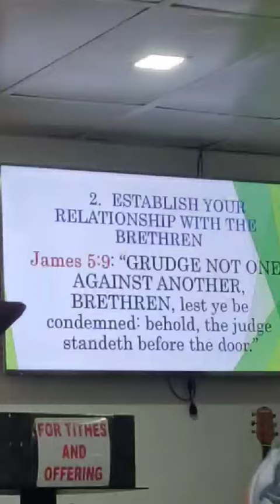James 5:9 Judge Standeth Before The Door